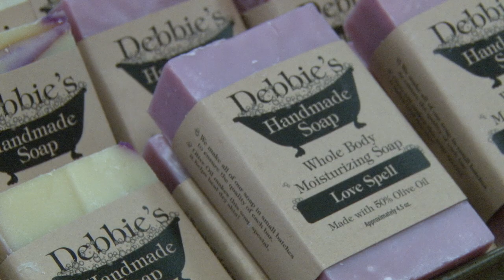Debbie's Soap Anniversary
Reporter: Emily Weidman